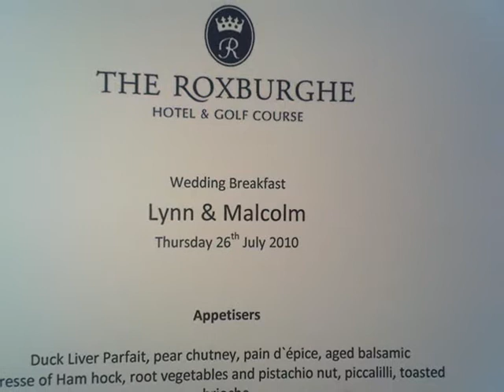Mal and Lynn Miller Wedding 2010